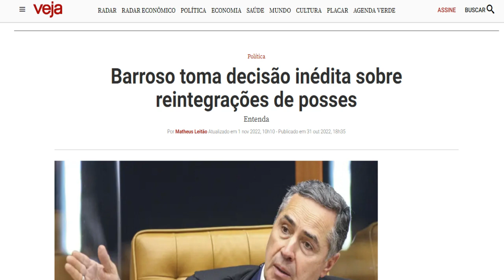Barroso estabelece o fim da sua propriedade privada no Brasil . Eles irão decidir se sua casa é sua